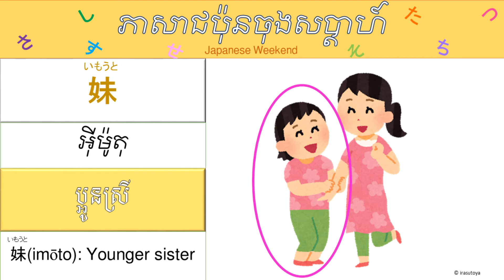Japanese weekend Family Members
«ភាសាជប៉ុនចុងសប្តាហ៍»

សប្តាហ៍នេះ សូមណែនាំពាក្យភាសាជប៉ុនទាក់ទងនឹង “សមាជិកគ្រួសារ”។ សូមសាកល្បងប្រើប្រាស់ពាក្យភាសាជប៉ុនទាំងនេះ ហើយនិយាយទៅកាន់សមាជិកគ្រួសាររបស់លោក លោកស្រី ក្មួយៗ។
សូមចូលទៅកាន់Linkខាងក្រោមដើម្បីទទួលបានឯកសាររូបភាព៖

«Japanese Weekend»
This week, we would like to introduce the Japanese words related to “Family Members”. Please challenge to use these Japanese words with your family member.